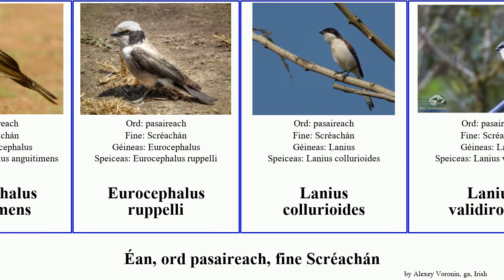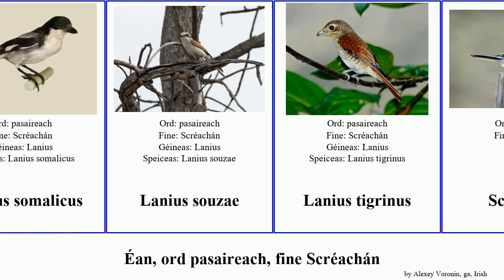Éan, ord pasaireach, fine Scréachán lanius bird dorsalis corvina collaris Eurocephalus Telecasted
éan ord pasaireach, fine Scréachán.
bird of Order Passeriformes Family Laniidae, language: ga.

Corvinella corvina
Eurocephalus anguitimens
Eurocephalus ruppelli
Lanius collurioides
Lanius validirostris
Lanius bucephalus
Lanius cabanisi
Lanius collaris
Lanius collaris marwitzi
Lanius dorsalis
Lanius gubernator
Lanius humeralis
Lanius mackinnoni
Lanius newtoni
Lanius somalicus
Lanius souzae
Lanius tigrinus
Scréachán
Urolestes melanoleucus